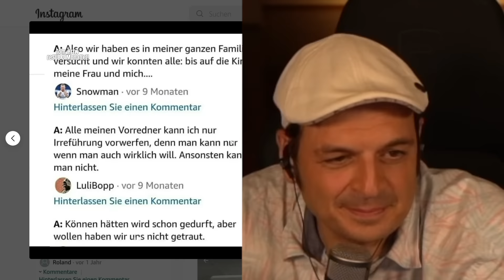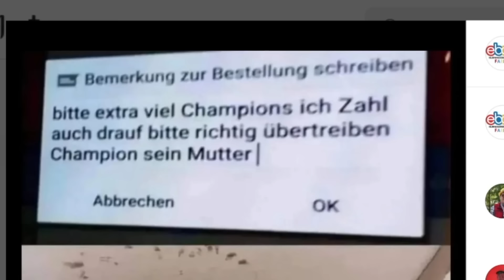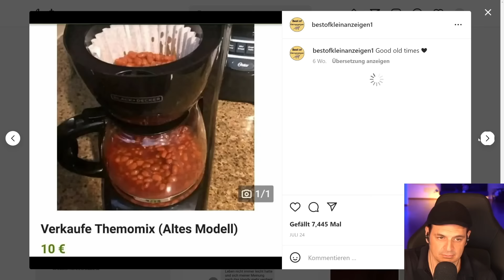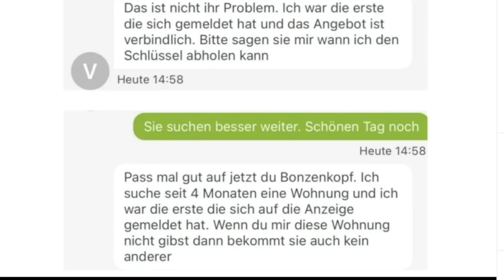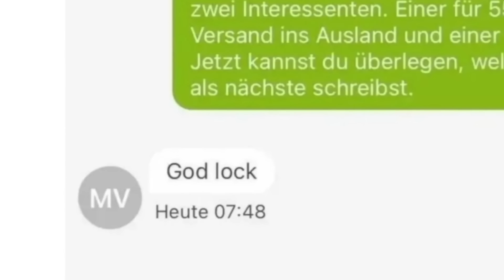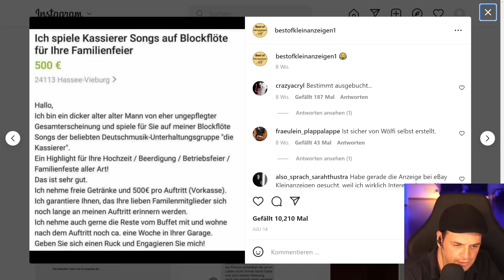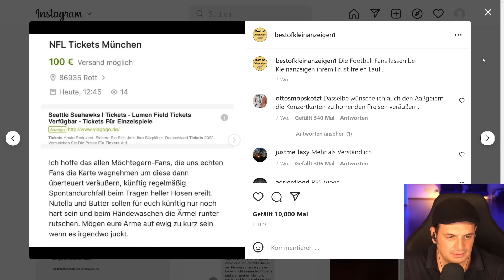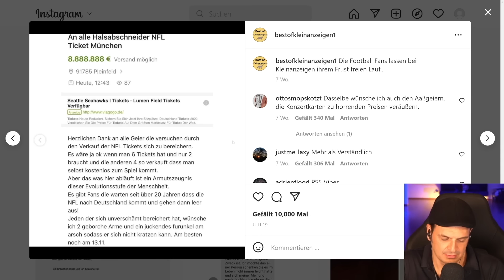Kleinanzeigen sein Mutter!